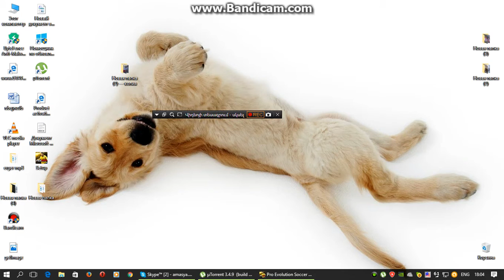SONNAM VS GAMBA OSAKA PES 2016